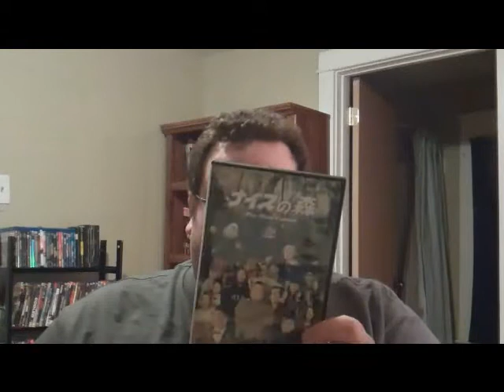Review of Funky Forest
Review of one of the weirdest films ever